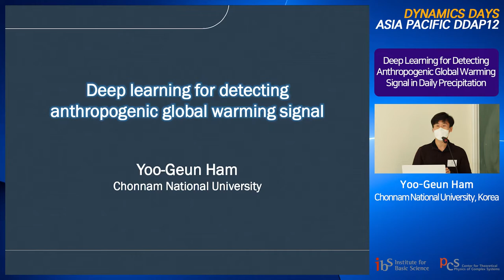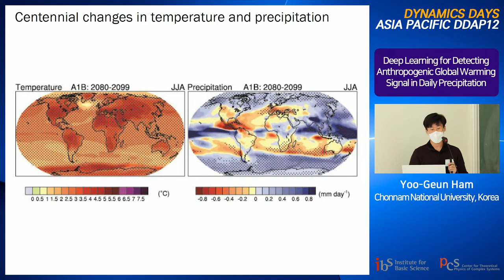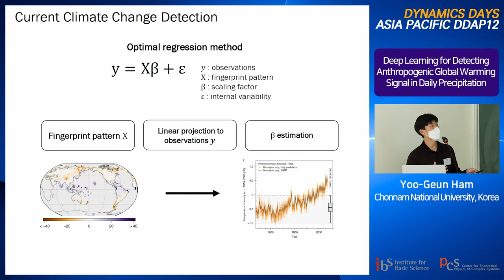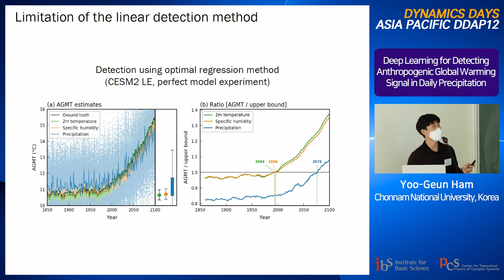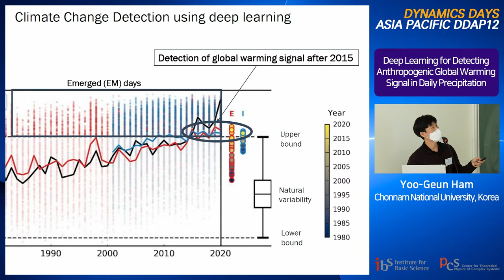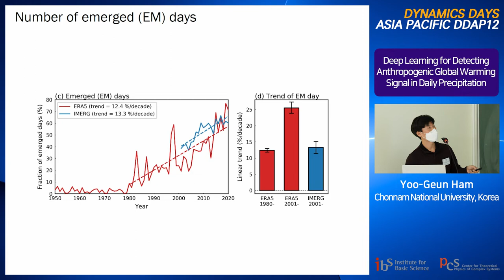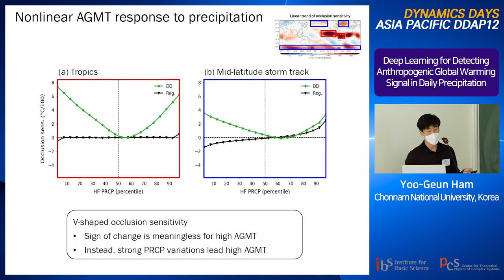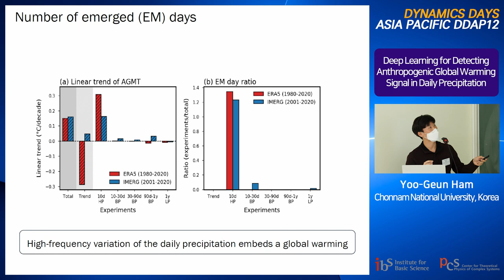Yoo-Geun Ham: Deep Learning for Detecting Anthropogenic Global Warming Signal in Daily Precipitation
Title: Deep Learning for Detecting Anthropogenic Global Warming Signal in Daily Precipitation

Abstract: In this talk, I demonstrate that deep learning successfully detects the emerging climate change signals in daily precipitation fields during the observed record. Accordingly, we trained a convolutional neural network with daily precipitation variability and annual mean global mean surface air temperature data obtained from an ensemble of present-day and future climate model simulations. After applying the algorithm to the observational record, we found that the daily precipitation data represented an excellent predictor for the observed planetary warming, as they have showed a clear deviation from natural variability since the mid-2010s. Furthermore, we probed the machine learning model with an interpretability framework and observed that daily precipitation variability over the tropical eastern Pacific and mid-latitude storm track regions was most sensitive to anthropogenic warming. Our results highlight that, although the long-term shifts in annual mean precipitation were non-emergent above the natural background variability, the daily hydrological fluctuations already carry a detectable example of human interference.